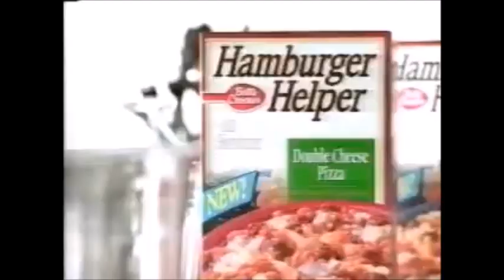Hamburger Helper Commercial 2000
Commercial for Hamburger Helper.